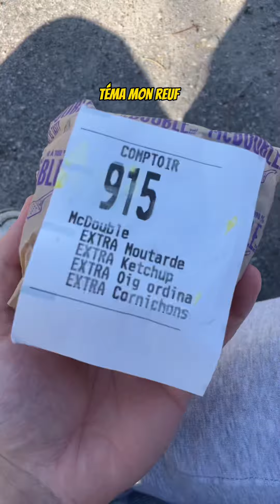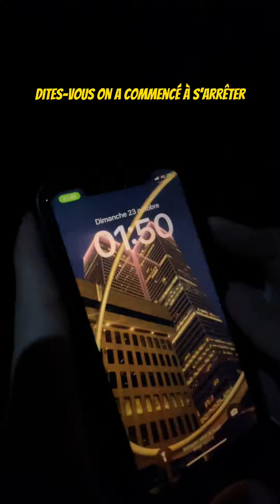JE PARS À NEW YORK VLOG #1 !! 🗿😱